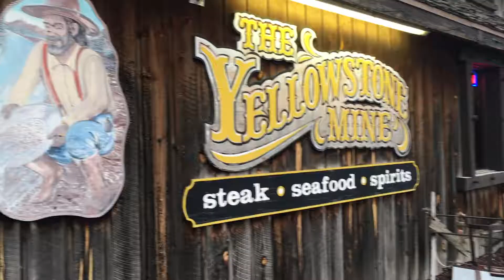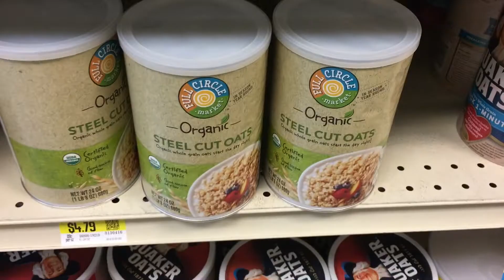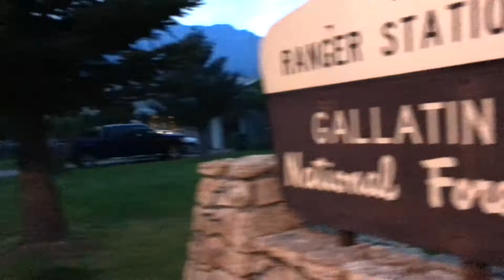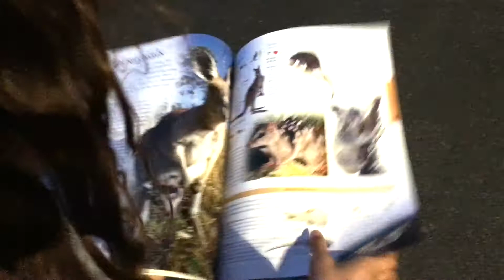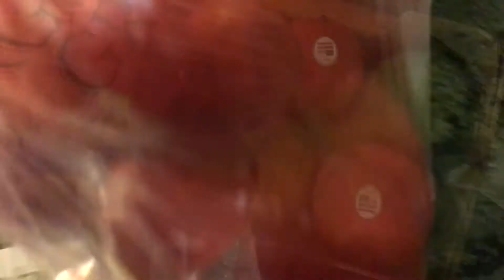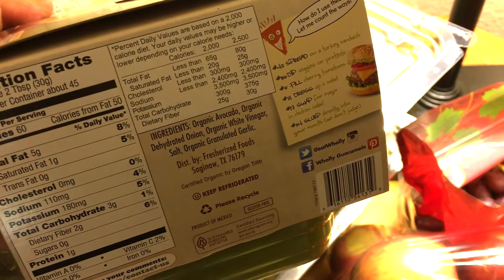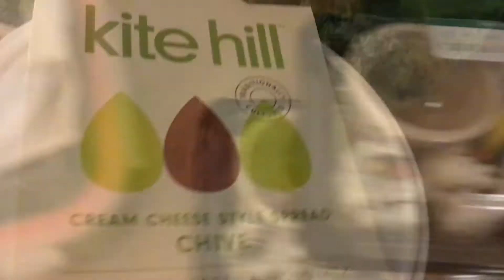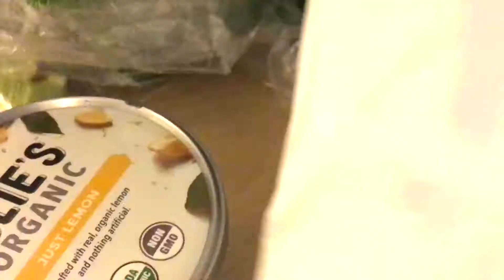органична храна за пътуване?